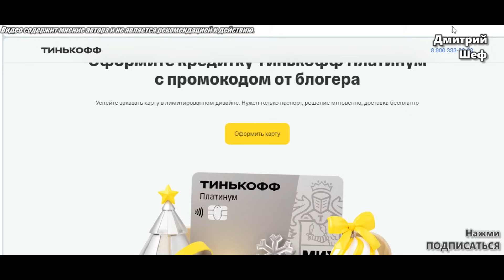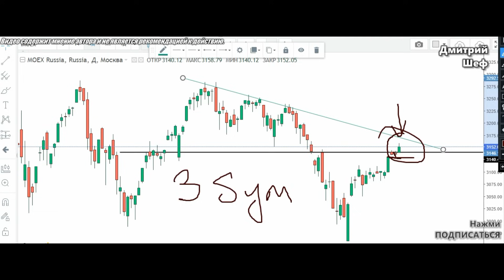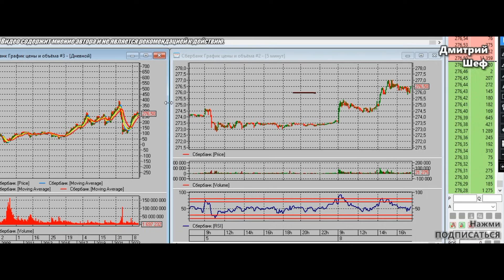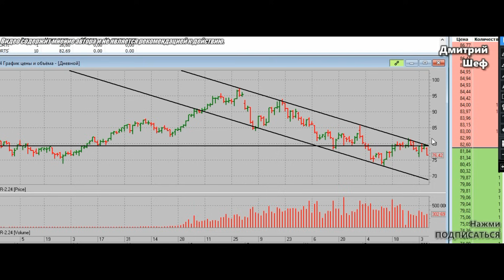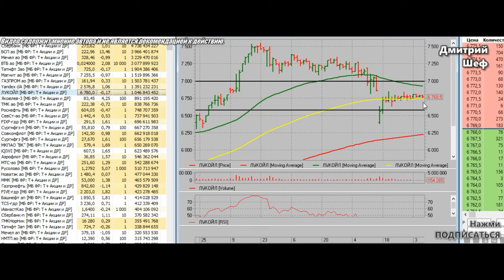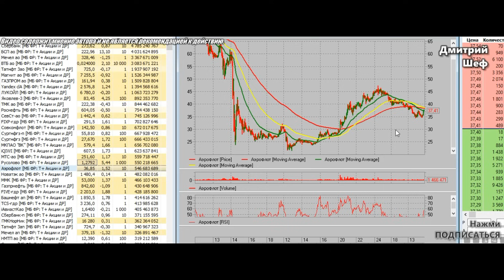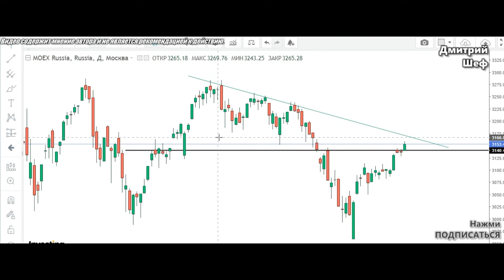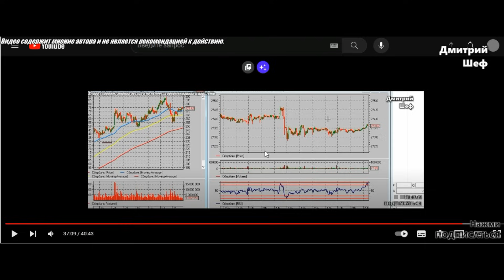АКЦИИ ММВБ ВЗЛЕТАЮТ! ПРОГНОЗ КУРСА АКЦИЙ СБЕР, ВТБ, ГАЗПРОМ, МТС, АЭРОФЛОТ, БАШНЕФТЬ. КУРС ДОЛЛАРА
✅👉Заказать Карту Тинькофф платинум  (Кешбэк 2000р. + беспл. обслуж.):
Реклама. АО «Тинькофф Банк», лицензия ЦБ РФ №2673.
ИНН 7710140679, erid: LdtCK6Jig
Тайм коды:
00:00 АКЦИИ ММВБ ВЗЛЕТАЮТ! ПРОГНОЗ КУРСА АКЦИЙ СБЕР, ВТБ, ГАЗПРОМ, МТС, АЭРОФЛОТ, БАШНЕФТЬ. КУРС ДОЛЛАРА